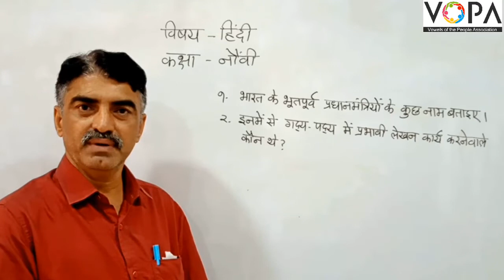9th | Hindi | Chap 11 | निर्माणों के पावन युग में | प्रस्तावना | V1 | V-School